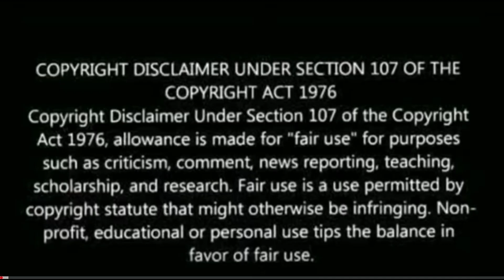Sarileru Neekevvaru Train COMEDY Scene Reaction | Mahesh Babu,Rashmika Mandanna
Sarileru Neekevvaru FUNNY Train Journey Scene Reaction | Superstar Mahesh Babu